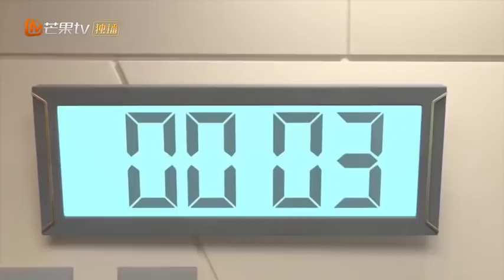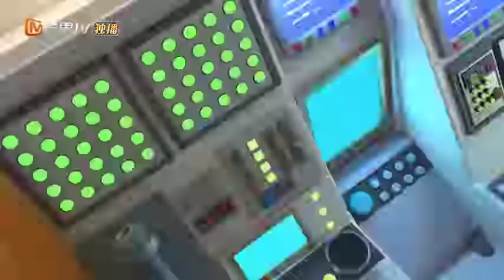Oddbods - 奇宝萌兵 - 全集第 119集 New Funny Cartoon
Oddbods is an award-winning, Singaporean-British CGI-animated comedy television series produced by the Singapore-based studio One Animation. The series centers on seven non-speaking characters—Fuse, Newt, Pogo, Bubbles, Jeff, Zee and Slick. The series has won awards, including the Asian Television Awards, Apollo Awards, Gold Panda Awards and Web TV Asia Awards.

Debuted in 2014, the series is broadcast on 25 networks in 105 countries worldwide on free-to-air, as well as subscription channels, such as Boomerang, Disney Channel, Teletoon+, ITV (UK), Cartoonito (Italy),[5] RCTI (Indonesia) and Cartoon Network. It is also available on-demand on social media channels, most notably YouTube, iQIYI and ABC Me (China), where it has gained over one billion views in just one year. There are currently over 1 Million subscribers to the series' YouTube channel.

Season one was released in 2015 followed by Season two in 2016. A third season was announced by One Animation. To date various formats have been broadcast including one-, five-, and seven-minute episodes.

In 2015, Oddbods was one of the highest-rated children's television shows in the United Kingdom, by number of viewers. It was one of CiTV's top five shows for the first quarter of 2016.